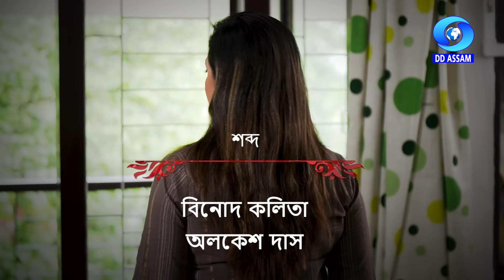JAHNABI | EP #04 | জাহ্নৱী | খণ্ড ৪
Producer : Snigdha Mazumdar
Chief Producer : Arup Mishra